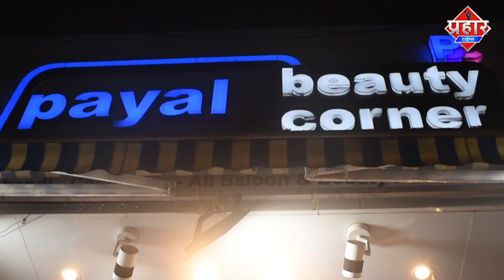रिपब्लिक भारत और ABP NEWS NDTV रिपोर्टर के झड़प || Islamuddin khan ||Aapka Prahar Times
रिपब्लिक भारत और ABP NEWS NDTV रिपोर्टर के झड़प ||Islamuddin khan

 सुशांत सिंह मामले में रिपोर्टिंग के दौरान पत्रकारों में झड़प हो गई  रिपब्लिक भारत के रिपोर्टर और एबीपी न्यूज़ और एनडीटीवी के रिपोर्टर में झड़प हुई